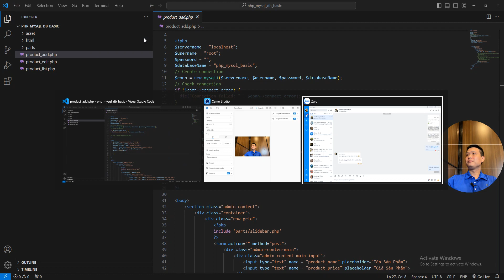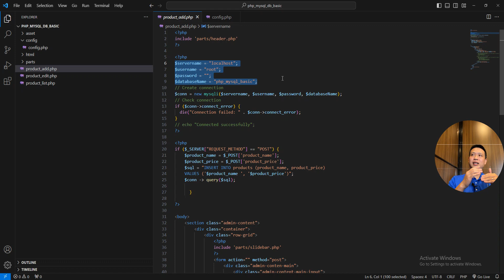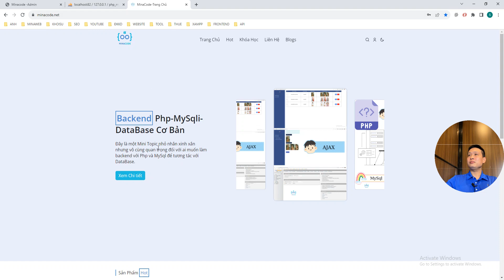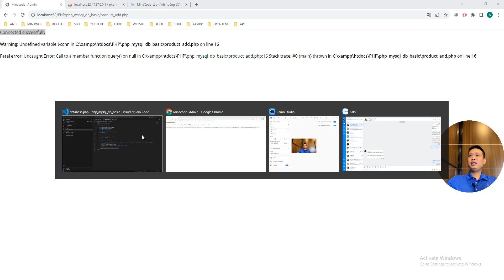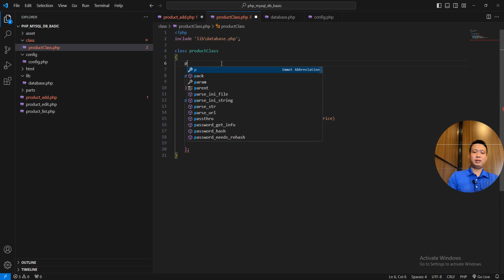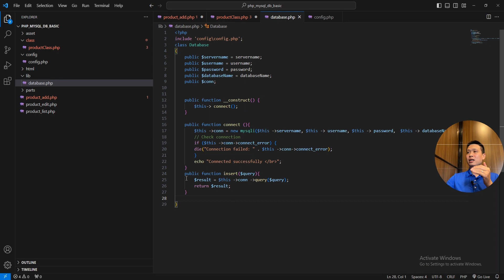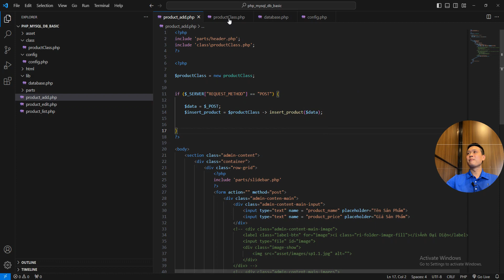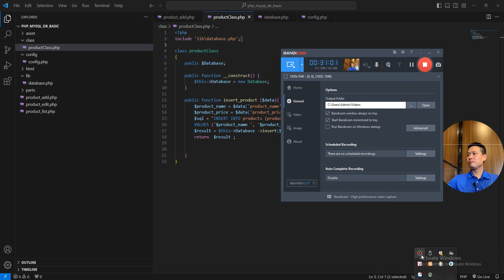Bài 3: Tạo các Class trong lập trình hướng đối tượng OOP